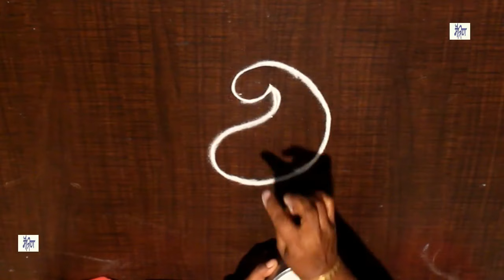Very Creative & Simple Kolam / rangoli Design without using Dots || maitrin 2018